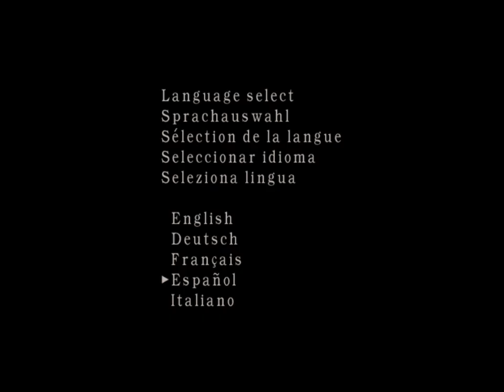Resident Evil 4 Capitulo 12 en Español Latino - Luis Angel Olivera Morante